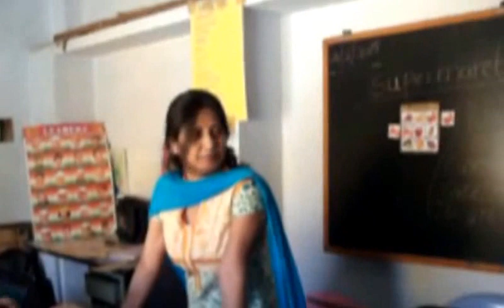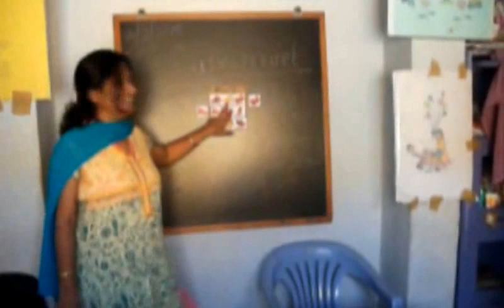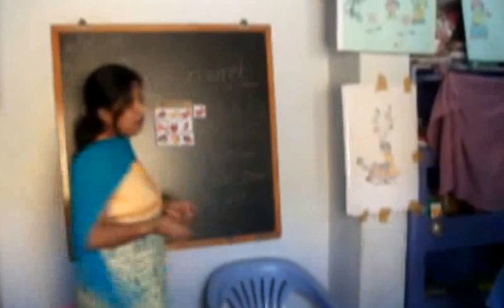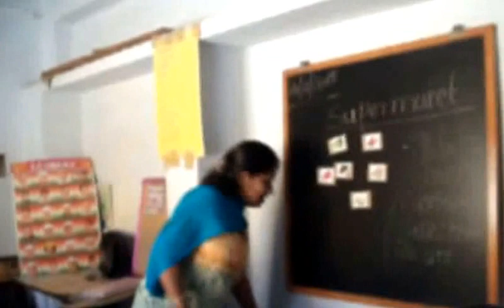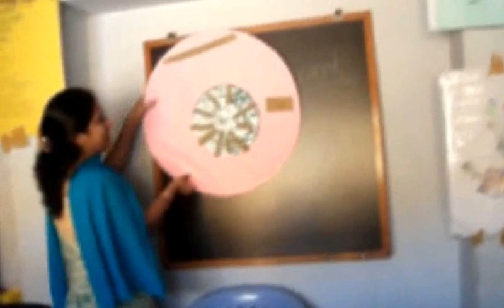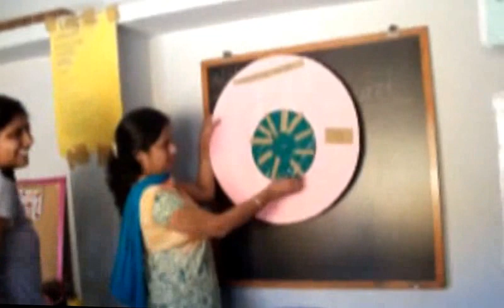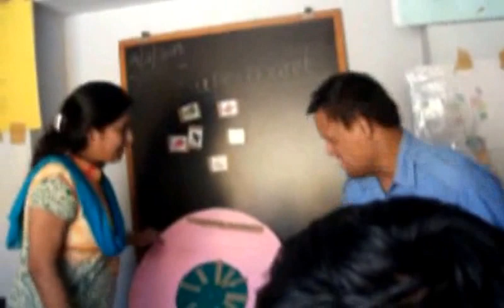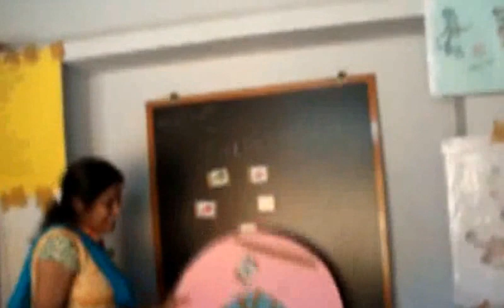R.PRASHANTHI CLASS ROOM DEMO